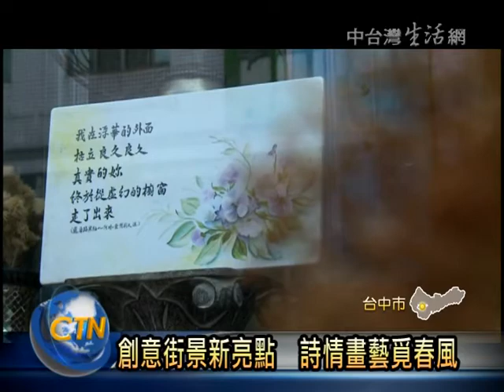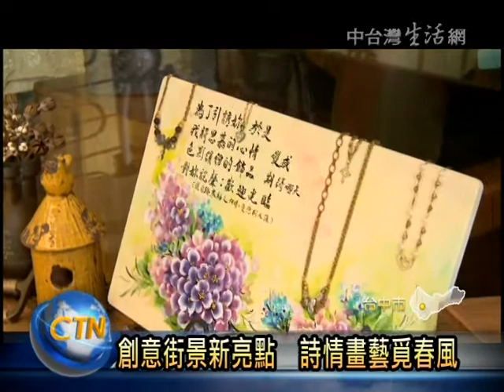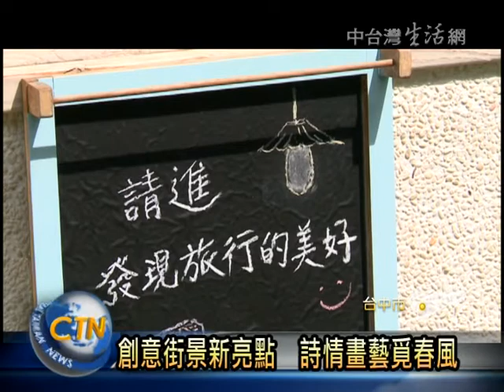1040501東海藝術街詩情畫藝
東海藝術街在中部地區名氣響亮，是台中藝術傢俱以及特色小店的聚集地，最近商圈為了推廣詩詞，舉辦了詩情畫藝覓春風，穿街走巷玩手作的活動，把文學詩詞放入店家櫥窗與街景當中，除了逛街欣賞文學之美，還可以收集戳章，兌換文學家楊逵或詩人路寒袖的限量詩詞明信片